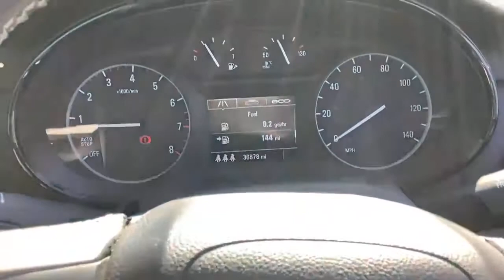DP68EVK Vauxhall Mokka X 1.4i Turbo Ecotec Elite Nav SUV 5dr Petrol (s/s) (140 Ps)